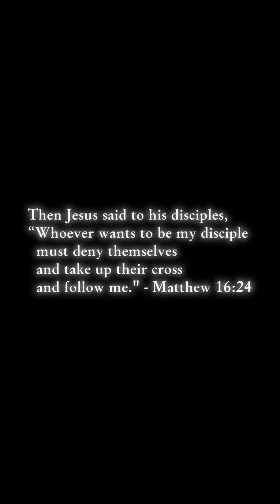Following You - Aciya Iona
Matthew 16:24 ✝️
Prod/Mixed by @iambigsoundz